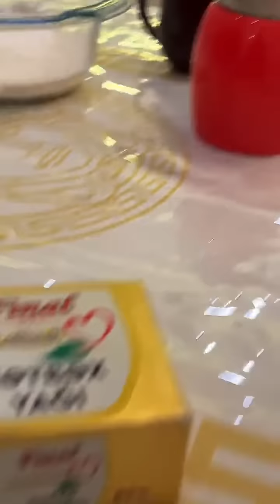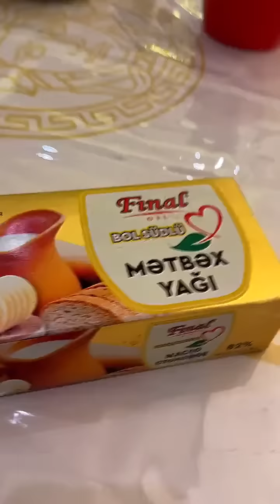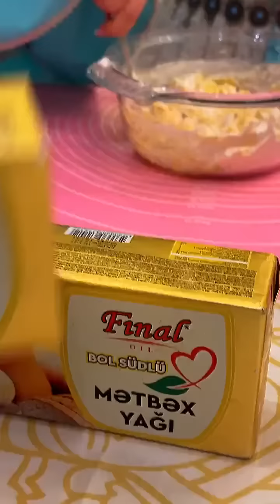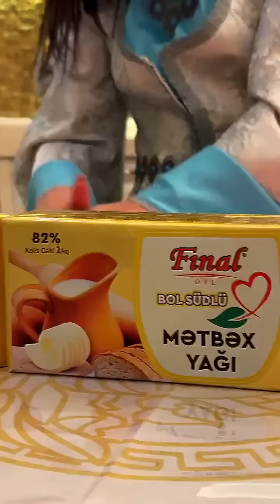Çərşənbəniz mübarək♥️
Çərşənbəniz mübarək♥️ Hərə bir dua, hərə bir arzu yazsın🙌 Biz də Amin deyək bütün xeyirli dualara, arzulara♥️ mən də indi resepti qeyd edirəm bu videonun altına♥️🙌
Resept:
350 qram un
150 qram qatıq
100 ml duru @finalyaglari
1 qutu vanil
1 çimdik duz
1 yumurta
2 xörək qaşığı şəkər tozu
180 dərəcə qızdırılmış sobada 25 dəqiqəyə hazır olur♥️
Nuş olsun♥️